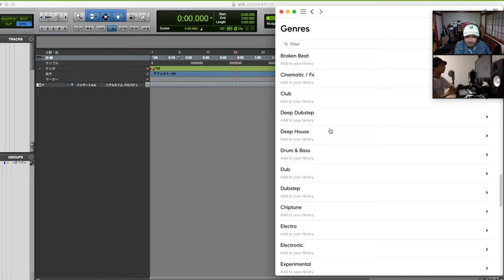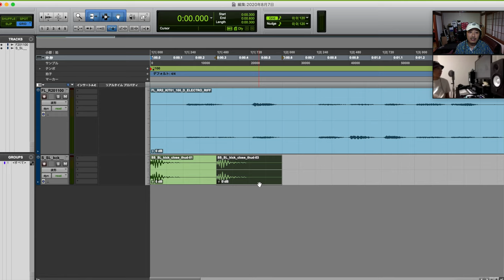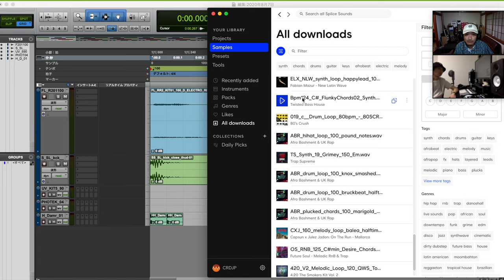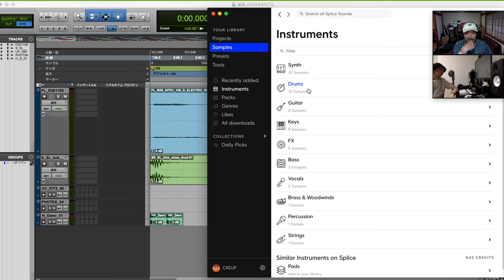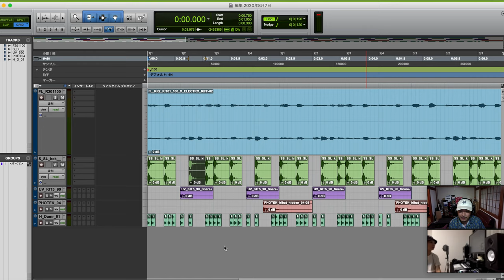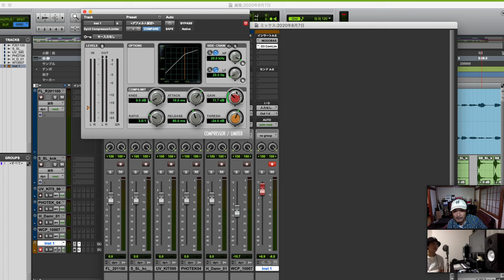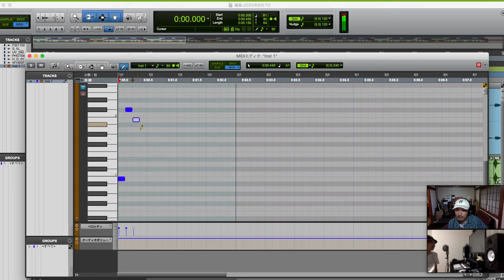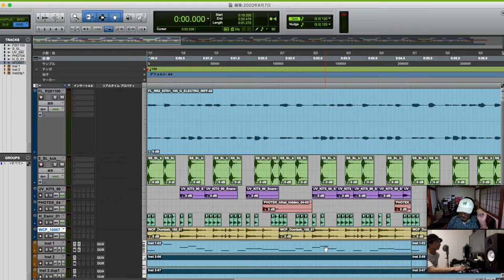【VLOG】pekoとビートメイクセッション！~CRDのターン~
【目次】
00:00 イントロ
01:16 CRDビートメイク開始
02:20 上ネタ選定
03:59 ドラムを組む
04:04 pekoのラップ・ハイハット論
06:21 ダライ・ラマの話
07:31 ベースを組む
08:18 pekoのヒップホップ・ベース論
09:47 ビート完成！

動画へのご意見、ご感想、取り上げて欲しいテーマなどあればぜひコメント欄にお書き込みください。

peko

CRD

2007年から活動開始。自身の全ての曲の

2020年6月よりYouTubeにてVLOGを開始。
音楽に根ざした内容の雑談や
ビートメイクの様子を配信しています。